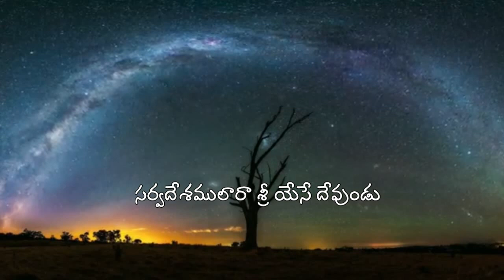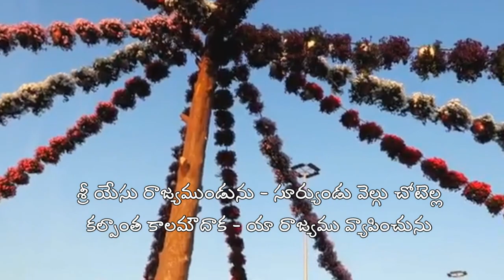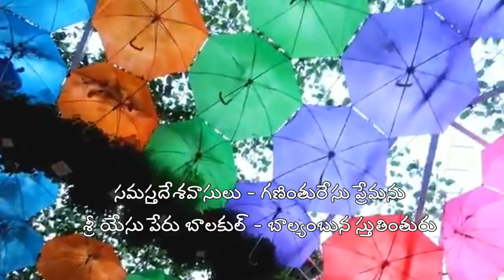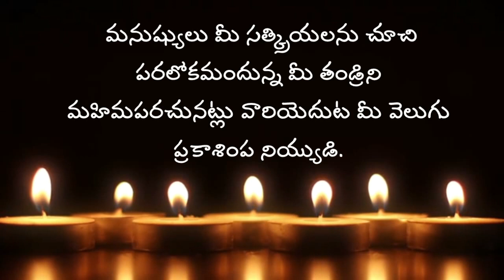My Family With My God || 18.07.2021